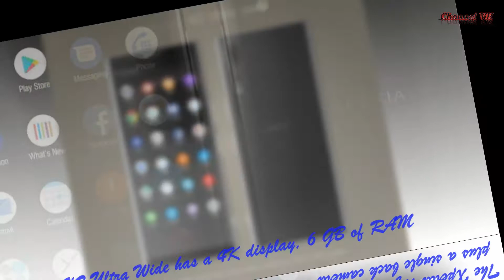Sony Xperia XZ Ultra and Xperia Ultra Wide Are Basically Samsung Galaxy S8 Killers !!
Channel VK Presents-

Remember the Sony Xperia X Ultra concept? Created by Victor Cao, it was so believable that some websites promoted it as a real thing. Now the same designer is back with no less than two extensions of that model. They’re known as the Sony Xperia XZ Ultra and the Xperia XZ Ultra Wide and they look great.
Sony Xperia XZ Ultra and Xperia Ultra Wide Phone Specifications and Characteristics

Curved OLED
Ultra Thin Bezel
Android O
Xperia XZ Ultra Wide
6.45 Inch Display
(21:9,6) 4K Curved OLED
The Concent Will Be Displayed in Flat Area
Which Has 21:9 Ratio
Dual Stereo Speakers
Dual 12MP Motion Eye Camera
Qualcomm Snapdragon 835
6GB OF RAM
128GB ROM
3850 mAh Battery
iP68 Certified
More Security Options Iris Scanner
Notification Bar Comes From Bottom
Upgraded Motion Eye Camera With 1080P@960fps